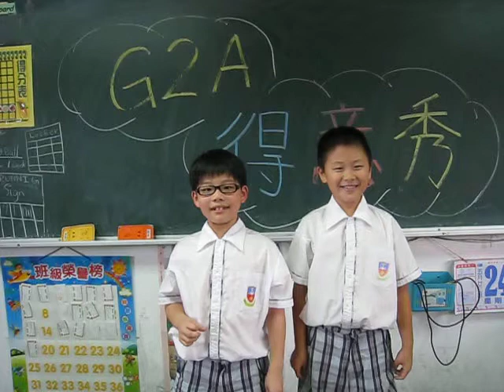G2A 得意秀(黏仔膠-Eric+Ethan)